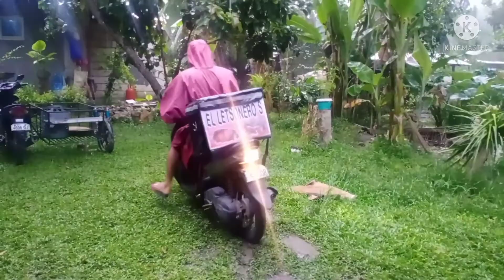lechon belly ( paano mag tali? )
lechon parin..kahit umulan deliver parin tayu mga boss..